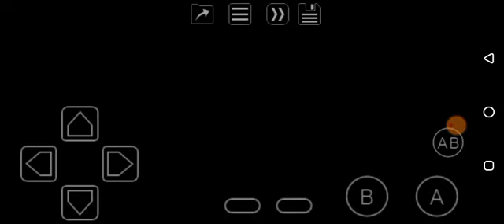Micro Machines 2: Turbo Tournament (GBC) Challenge Race 13